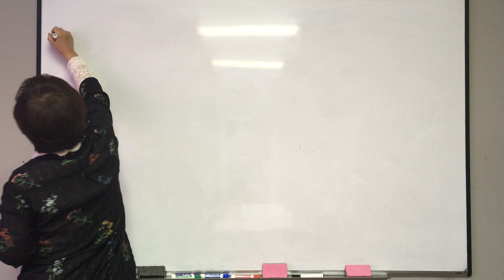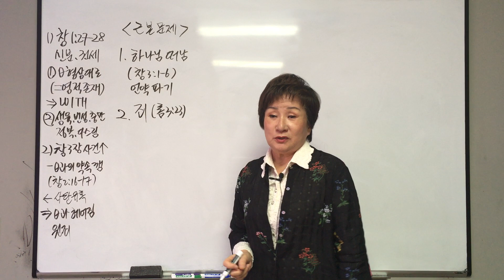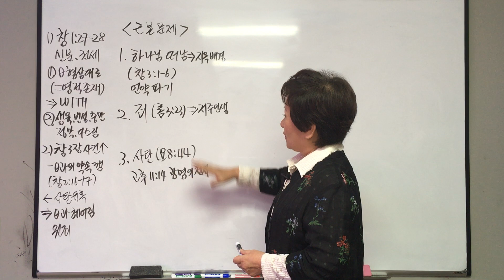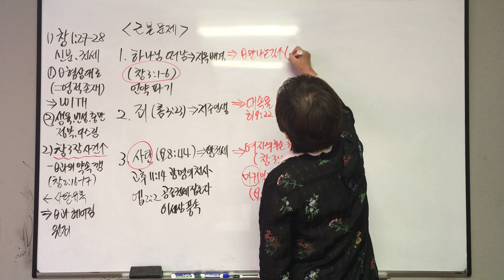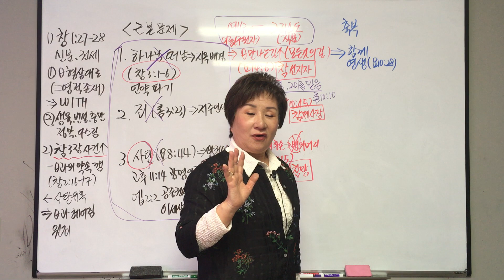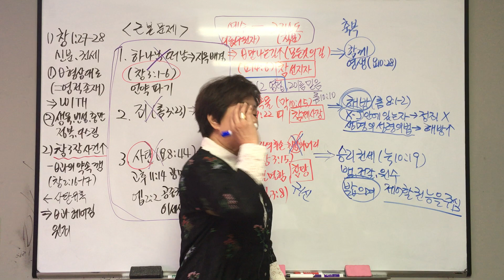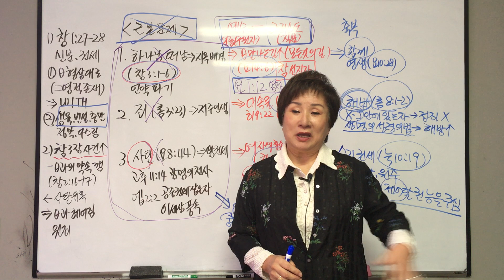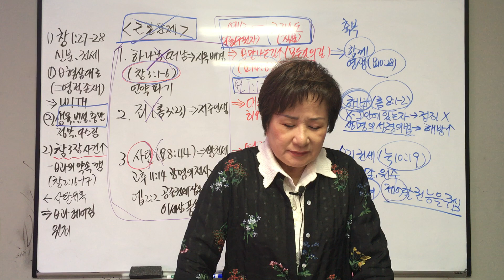1129 근본언약